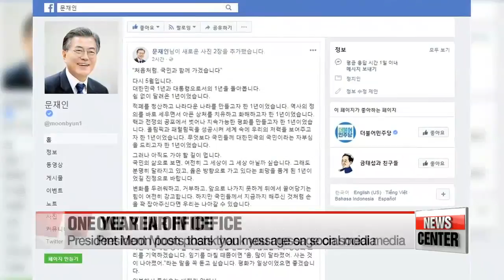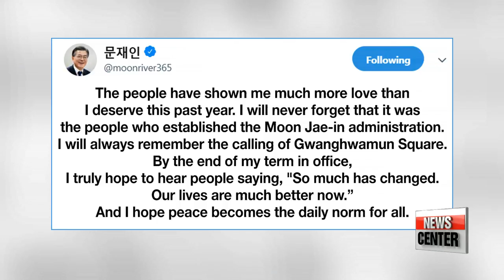One year in office, President Moon renews pledge to improve livelihoods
문대통령 취임 1주년, "과분한 사랑 받아"
  Today marks the one-year anniversary since President Moon Jae-in's inauguration.
But there were no fancy events to celebrate the occasion at the top office.
Just another day, business as usual.
The liberal leader did post a message of gratitude via social media,... vowing to stand by the people until the end of his term.
Hwang Hojun shares with us his remarks.
  "It's actually hard to remember what happened one year ago today. In fact, I ask myself if that day was real."

Well, Mr. President. It's hard to blame you.
  It was quite a day -- a briefing from the Chairman of the Joint Chiefs of Staff at the break of dawn,... visiting the national cemetery, the headquarters of each political   party, and the National Assembly to be inaugurated,... then appointing key Blue House officials and the Prime Minister,... and finally taking a congratulatory phone call from the U.S. President at night.

  In light of the anniversary, President Moon Jae-in posted a statement on social thanking the Korean people for their support.
In his message, which he said he wrote Wednesday on his way back from Tokyo,
 ,... the President said the past year was about transforming Korea into a country the people can be proud of.
  He said his administration has tried to eradicate deep-rooted evils like corruption, and set the nation's history straight while seeking reconciliation.
It also tried, he said to eliminate the fear of war and establish a sustainable peace,... while showing Korea's potential to the world through the PyeongChang Winter Olympics.
  The South Korean President also noted that his efforts have been met with some resistance from people he said fear change.
He stressed that he and his administration still have a long way to go... and pledge to power through alongside the people.
  And in another tweet, the liberal leader thanked the people for their love and support and expressed his desire to make a positive impact on people's lives during his time in office.

  "A lot of important things are happening in the region now diplomatically,... including but not only the recent inter-Korean summit, the trilateral talks between Seoul, Tokyo, and Beijing, and the upcoming Pyongyang Washington summit,... so there was no extravagant ceremony to celebrate the administration's first year.
But as he starts the next four, President Moon is sounding as committed to change as he was last May... when he came to office pledging to build "a nation worthy of being called a nation.